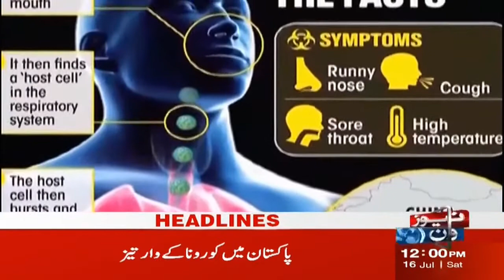12 PM Headlines | Devastation Of Rains In Balochistan | NewsOne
12 PM Headlines | Devastation Of Rains In Balochistan | NewsOne